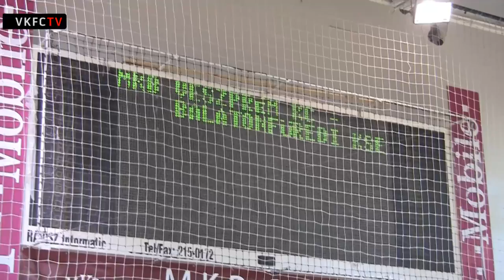MKB Veszprém KC -- Balatonfüredi KC 39:28 (12:8,15:10,12:10)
Az első összecsapást (hagyományosan) a Balatonfüred ellen vívta az MKB Veszprém KC együttese. A helyszín a nagy derbiket megélt régi csarnok volt, ezúttal azonban nem tölthették meg a nézők a lelátót, mivel a találkozót zárt kapuk előtt rendezték.